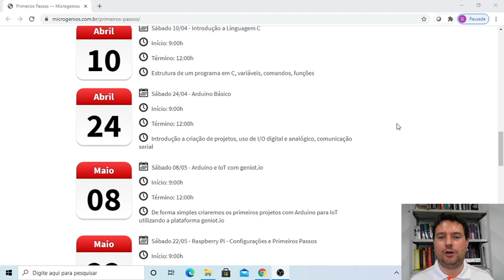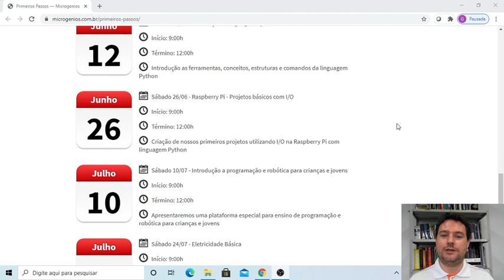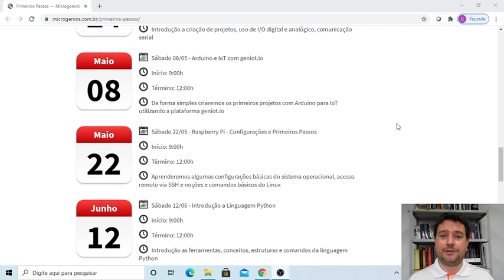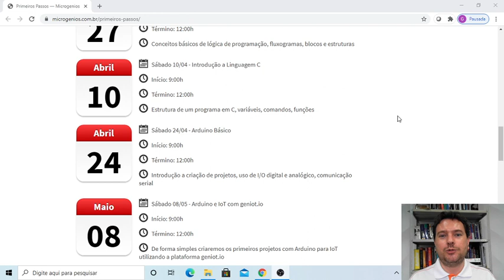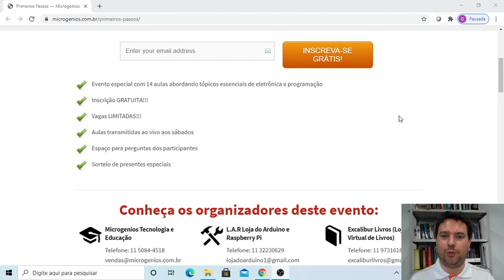Projeto Primeiros Passos +de 40 horas de treinamento GRATUITO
Olá, pessoal!

A Microgenios, a Loja do Arduino e a Excalibur Livros estão lançando um novo projeto especial e gratuito para todos os interessados em iniciar os estudos ou se aprofundar em projetos eletrônicos com microcontroladores e internet das Coisas, serão 14 mini treinamentos ao vivo e gratuitos, basta se inscrever no link abaixo para participar!

Contamos com a participação e compartilhamento de todos vocês!

Obrigado e bons estudos e projetos!
Gabriel Rosa Paz
Equipe Microgenios